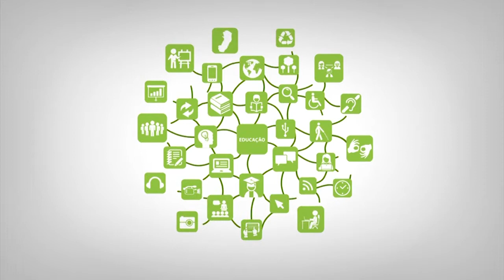Apresentação - Redes de Computadores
Curso: Técnico em Informática
Disciplina: Redes de Computadores
Professor: Alextian Bartholomeu Liberato